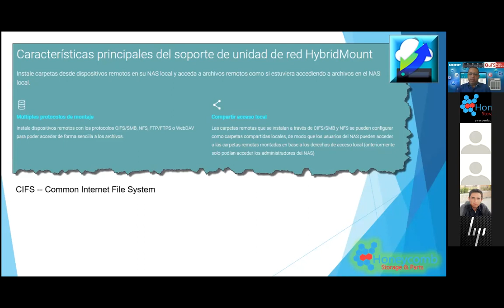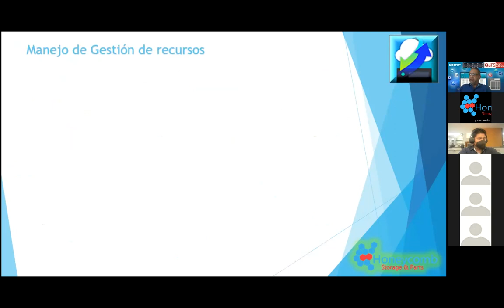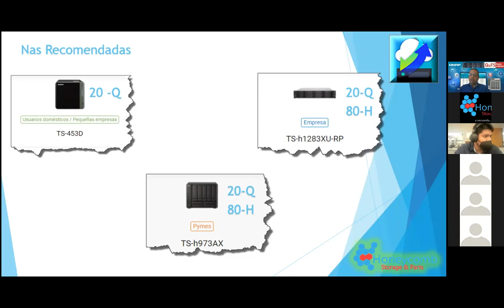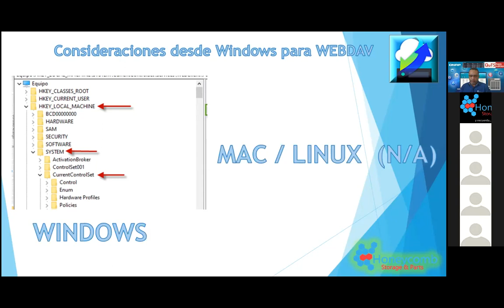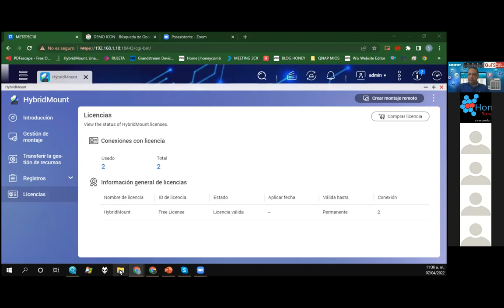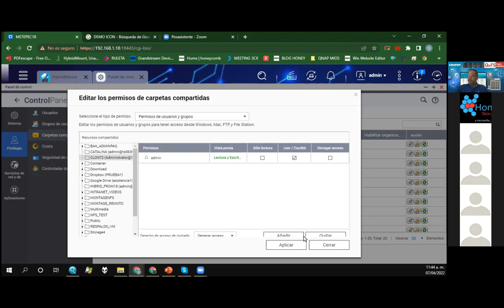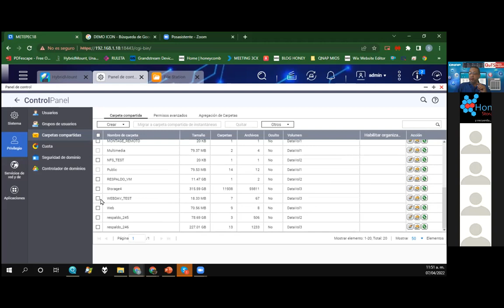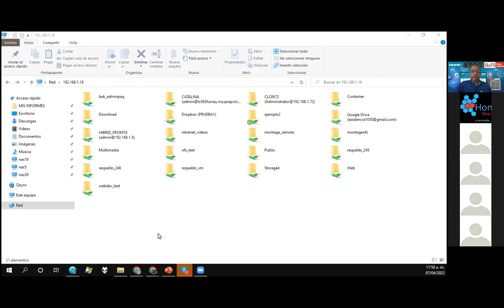Hybryd Mount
En este webinar hablamos sobre la tecnología que ofrece este sistema de Hybrud Mount